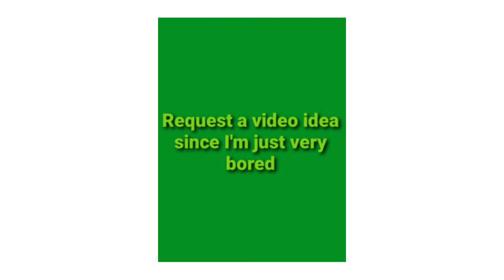Request a video idea again